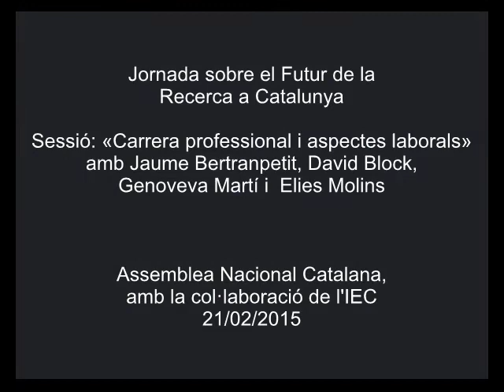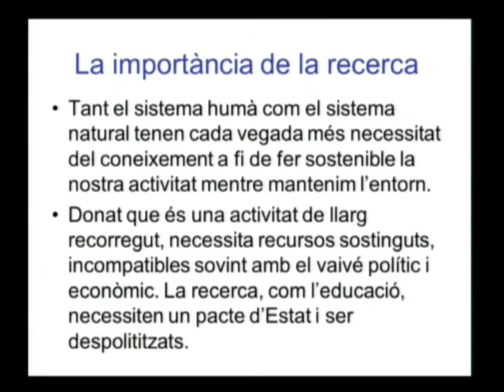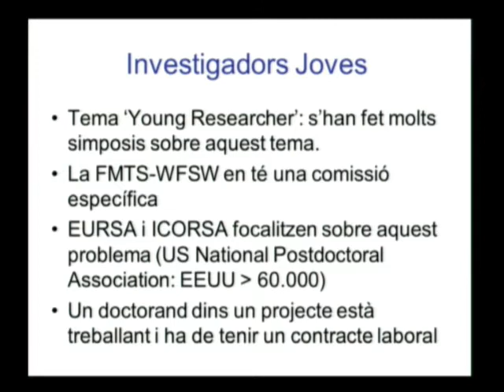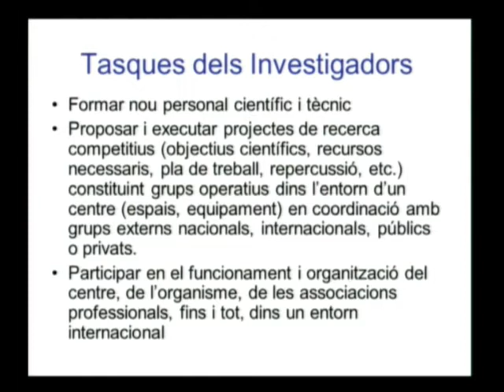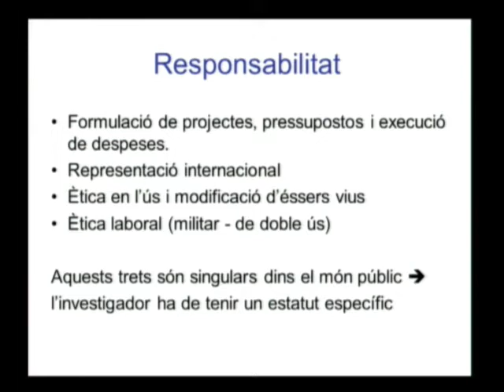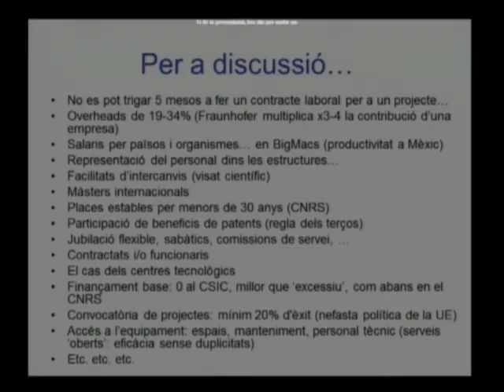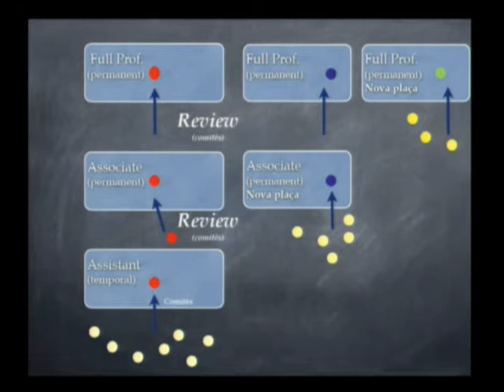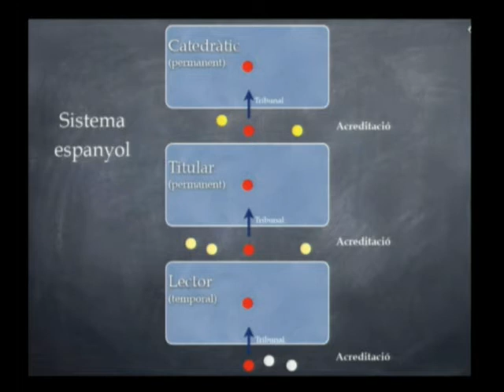«Carrera professional i aspectes laborals»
Sessió inclosa dins de la Jornada sobre el Futur de la Recerca a Catalunya, organitzada per la Sectorial de Recerca de l'Assemblea Nacional Catalana i que es va celebrar a l'IEC el 21 de febrer de 2015. Hi van intervenir Pere Joan Cardona, Institut Germans Trias i Pujol; Marta Aymerich, vicerectora de Recerca, UOC; Carme Verdaguer, directora general de la Fundació Bosch i Gimpera; Patrick Aloy, Institut de Recerca Biomèdica; Jaume Amat, soci fundador i director de Bioemprèn, i Alícia Casals, catedràtica d’Arquitectura i Tecnologia de Computadors, UPC i membre de l’IEC.